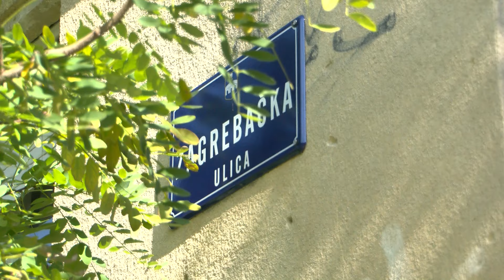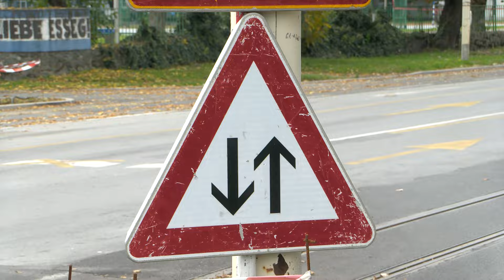Novi test za živce pred veliko rasterećenje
Pred vozačima u Osijeku novi test strpljenja, a onda rasterećenje. Od sutra prijepodne pa do okvirno kraja  mjeseca u oba smjera zatvara se za promet dio  Europske avenije od Trpimirove do Zabrebačke, no nakon toga bit će u promet bit puštena prvi puta kao četverotračna prometnica.
Iz GPP zahvaljuju građanima na strpljenju, te podsjećaju da se nakon tih radova  sele i fokusiraju na radove na Strossmayerovoj.